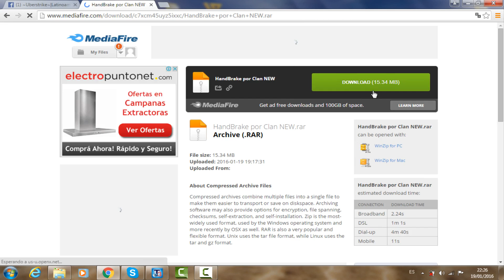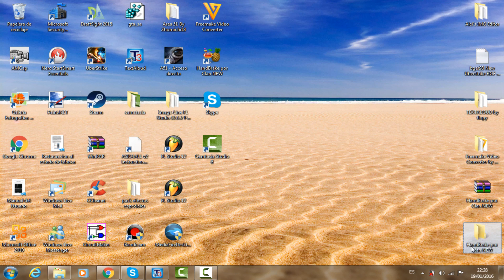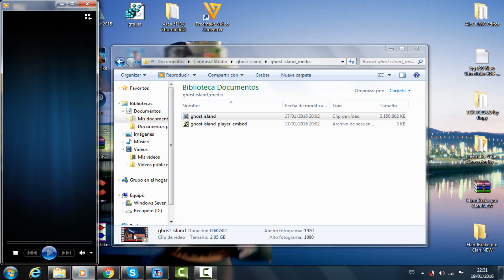como subir videos a youtube rapido (HD)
ABREME

hola gente de youtube, espero les guste el video
 creditos a AaronExtreme